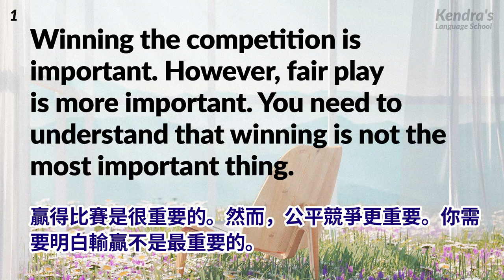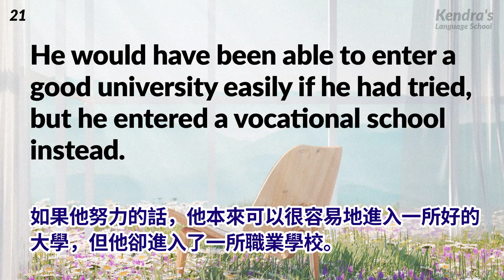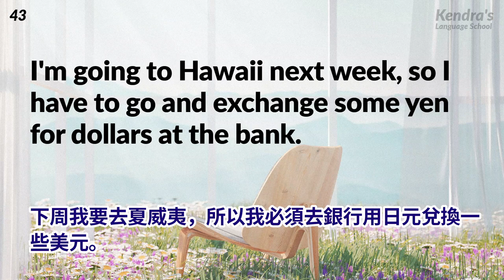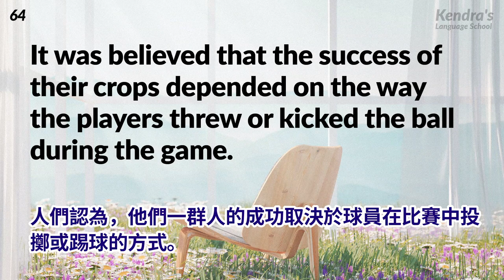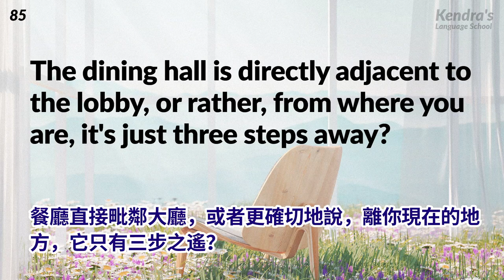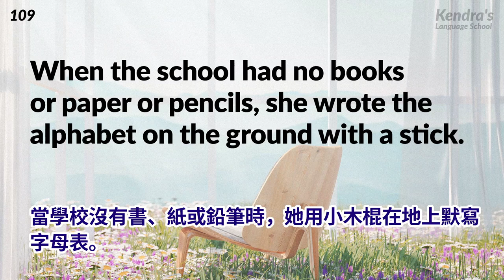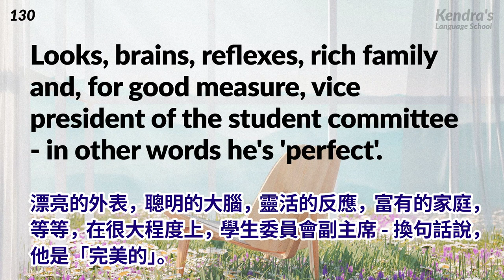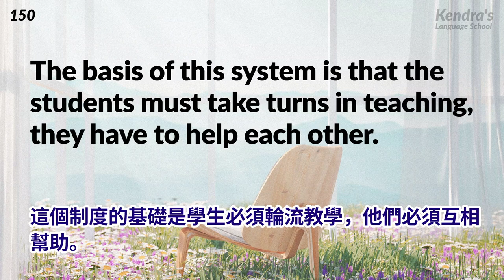英語綜合能力全面提升！高級英語口語&聽力特訓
本視頻提供了諸多高級水平的英語表達。通過學習本視頻，即可提升聽力水平，又能練成一口自然口語。
本視頻的學習一定能讓你的英語理解能力和表達能力得到質的飛躍！